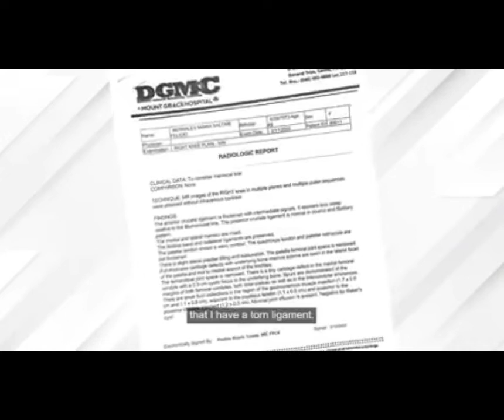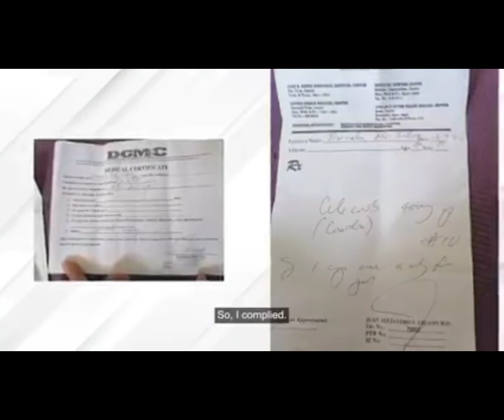OVI Testimony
Btw I'm Sonny Head Coordinator we Would like to share our Protection Digital InsureTech,

We, ORBIX VICTUS INTERNATIONAL
Our New Division
You Can Protect,
You can Earned.
For Yourself and Love once,

IN EVERYTHING WE DO
WE THINK OF YOU